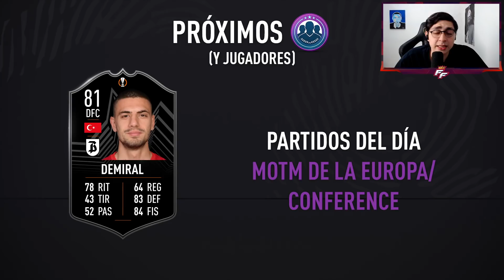NUEVOS SBC Y OBJETIVOS DE FANTASY FUT FILTRADOS! 😍 ¿HABRÁ SHOWDOWN DEL CLÁSICO? | FIFA 22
Fuentes / Créditos

fut fantasy
fantasy fut
fifa 22 fantasy fut
fantasy fut fifa 22
what if fifa 22
fifa 22 what if
SHOWDOWN FIFA 22